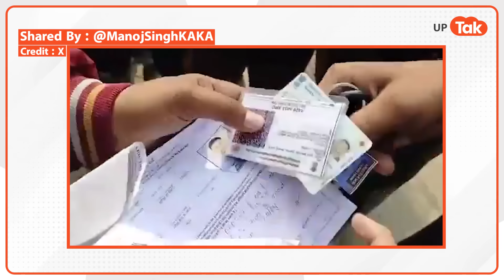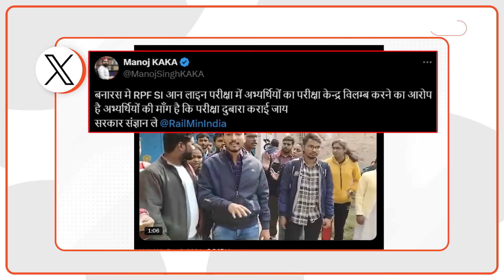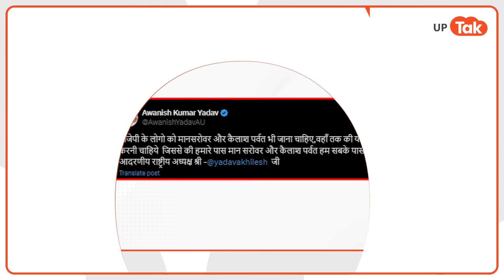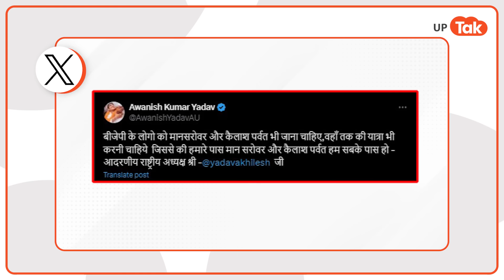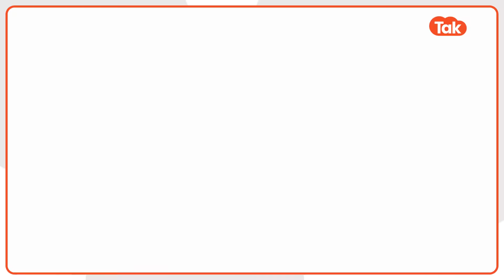Aaj Kya Hai Viral : एक तरफ अखिलेश ने भाजपा वालों को चैलेंज किया, दूसरी ओर RPF SI की भर्ती में बवाल..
Aaj Kya Hai Viral : सोशल मीडिया पर वायरल खबरों में सबसे ज्यादा चर्चा अखिलेश यादव के बयान की हो रही है जो उन्होंने तब दिया जब उनसे अजमेर शरीफ पर सवाल किया गया  वहीं दूसरी खबर जुड़ी है रेलवे भर्ती बोर्ड की RPF SI के एग्जाम को लेकर हुए बवाल की. देखें पूरा मामला इस वीडियो में..